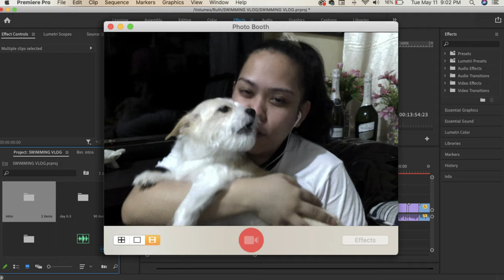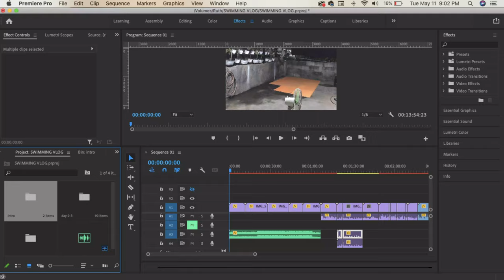Swimming Staycation at Home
Hello guys, I'm back! Kumusta kayo? Hope you enjoyed this vlog :D !

- Bestway 4m pool: bought at SM North Edsa